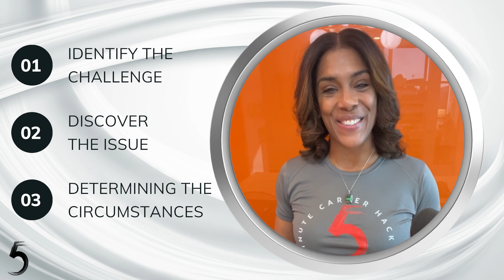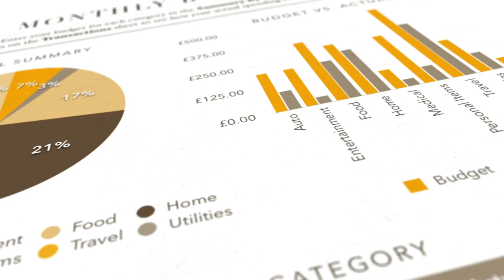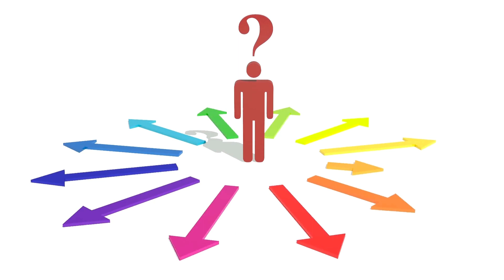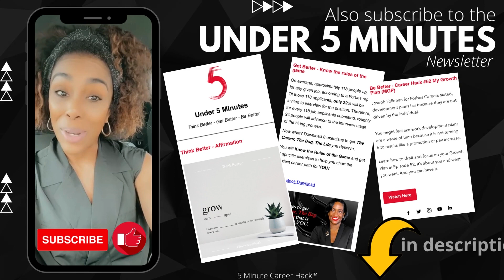3 Steps to Decision Leadership l Career Hack #82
In this episode, Alicia emphasizes the crucial role of decision leadership and also provides practical guidance on arriving at sound decisions and understanding their impact. She offers a 3-step framework to streamline your decision-making process.
As a part of this engaging series, Alicia also assigns homework to help you put these principles into practice. This is your chance to actively participate and enhance your decision leadership skills. Don't miss out on this opportunity to level up your decision-making game and lead with confidence.

Subscribe, like, and hit the notification bell to stay updated with the Decision Leadership series and take the first step towards becoming a more effective leader in your personal and professional life. Start your journey towards confident and impactful decision-making now!"

After mentoring & coaching thousands, we are on a mission to get these Career Hacks to everyone!

5 Minute Career Hack started from a powerful mastermind of 3 individuals that have worked together for close to a decade.

Jamila Brown, Candyce Hunt, & Alicia Wade together have over 60 years of experience in Corporate America and a long list of accomplishments, mistakes, and valuable lessons to share.

The biggest lesson is sharing! They quickly learned that sharing the fine print details day to day over the last decade has not only changed the trajectory of our careers and personal bags; but it has also helped thousands of other professionals along the way.

All the Career Hacks are waiting for you because they SHARE and SHARE more via this incredible community, the 5 Minute Career Hack Podcast, coaching sessions, webinars, courses, and more!